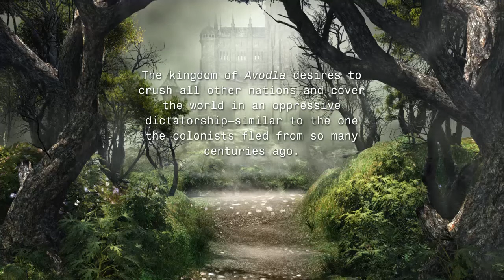Athena: The Warrior Queen of Yavdolo, Vol. 1 by Helen R. Davis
Athena: The Warrior Queen of Yavdolo, Vol. 1

Helen R. Davis